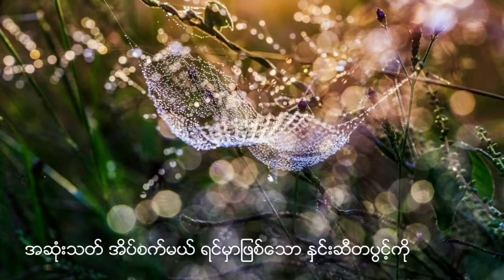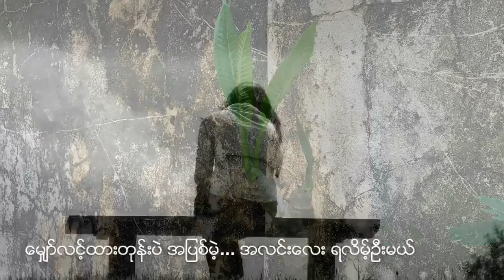နောက်ဆုံးသဘောထား - ကေအေတီ၊ ဗစ်တာခင်ညို၊ လေးဖြူ Victor Khin Nyo Lay Phyu HD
ေနာက္ဆုံးသေဘာထား - ေကေအတီ। ဗစ္တာခင္ညိဳ ၊ ေလးျဖဴ